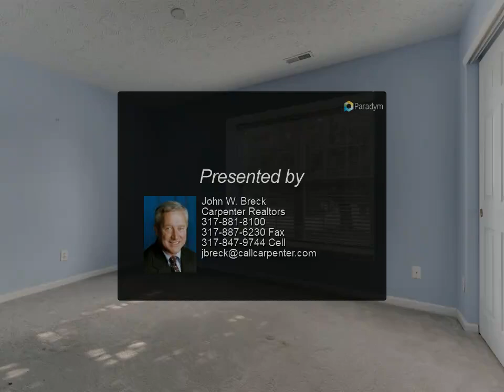Homes for Sale - 7116 Allegan Drive, Indianapolis, IN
Nice home in Popular Southern Dunes neighborhood featuring spacious Great Room with Vaulted ceiling leading to eat-in kitchen with abundance of Cabinets and all Appliances remaining. Note 18 x 14 Master Suite w/vaulted ceiling full bath w/walk-in closet and double vanity. Home generally in good condition-just needs some new carpet and seller offering $5,000 allowance to company of buyers choice. All of this with stamped concrete patio overlooking pond and located near I-69 and shopping for your convenience!!

Presented By:
John W. Breck, Carpenter Realtors